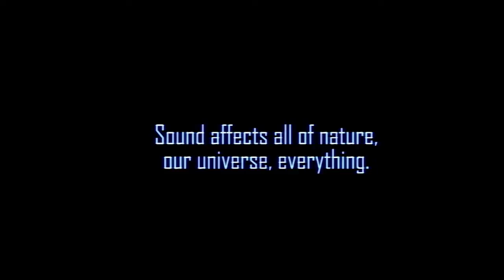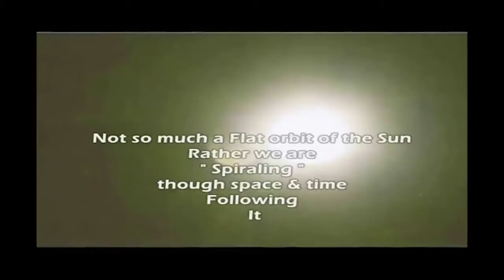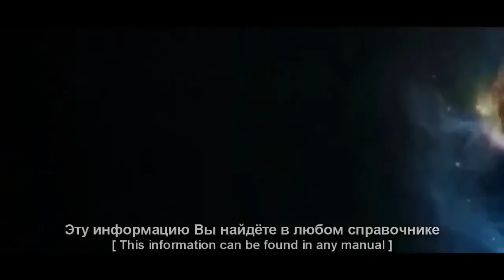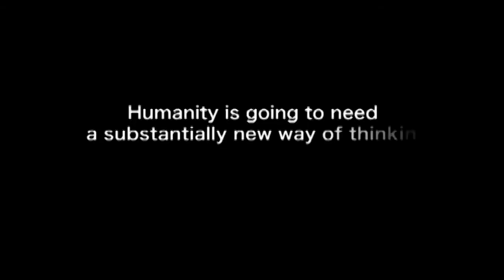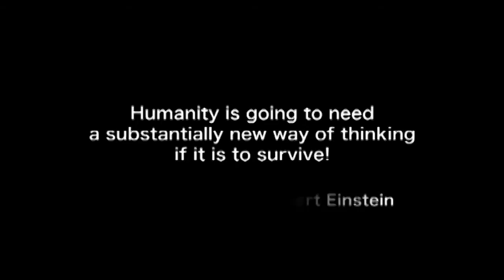The Veil of Thoughts 02 Cymatics 432hz Vibrations Shumann Resonance Mathematics Anti Gravity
The Veil of Thoughts is a work in progress; an infinite continuation that will hopefully be of some use to humanity.  We must begin to help one another regardless of money and symbols which are an abstraction; a false reality.  Ancient mathematics is the key to our souls, opening a doorway to a mystical universe which has been hidden, forgotten, and lost.

Let us come together on the only truth that exists-- 'A Mathematical Truth'.  Do not confuse modern arithmetic with ancient mathematics.  Older civilizations were much wiser than ourselves at present.  We must begin to walk backwards and rediscover where humanity went wrong.  Let us move beyond enlightenment of the self, and take the next step towards the only universal language that exists;  "The Nature of Numbers."